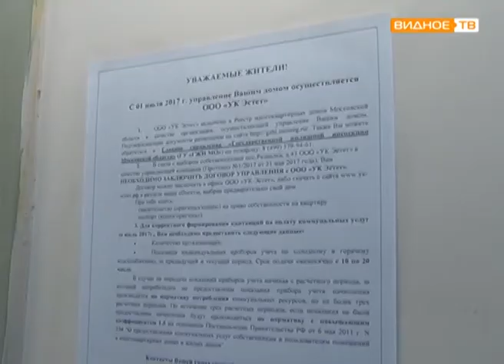"Чей дом?" - спор управляющих компаний в Развилковском поселении